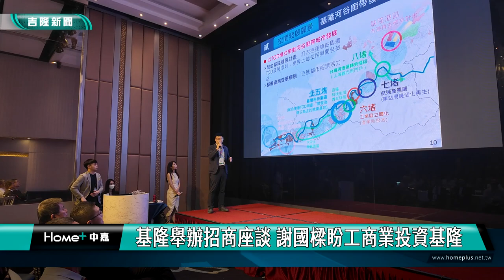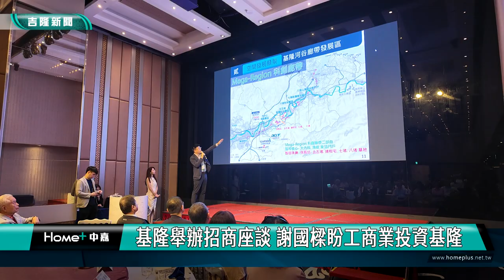基隆舉辦招商座談 謝國樑盼工商業投資基隆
為了讓增加企業投資基隆的意願，市政府特別召開「基隆市產業合作招商座談會」，介紹基隆的發展方向、未來前景與投資環境，盼吸引更多企業來基隆投資興業，增加在地就業機會。

這個「基隆市產業合作招商座談會」由基隆市政府主辦、市府產業發展處與工策會執行，中華民國工業區廠商聯合總會、中華民國工業區廠商聯合總會北部理事長聯誼會、基隆市大武崙工業區廠商協進會協辦，目的是促進基隆的產業合作，同盼建立基隆市與外縣市廠商之間的合作平台，並提供企業全方位的投資服務，解答企業在投資過程中所遇到的各類問題，期盼加速招商的效率。

在座會談當中，基隆市政府也提到捷運沿線基隆河谷廊帶，以及基隆港區核心區都有很多投資機會

謝國樑市長表示，透過國際學院合作培養人才，進一步促進基隆經濟的發展外，也期望工商業界能提供寶貴建議供市府施政參考，並藉此向國內外展示基隆的投資環境和商業潛力，讓工商界更願意投資基隆。